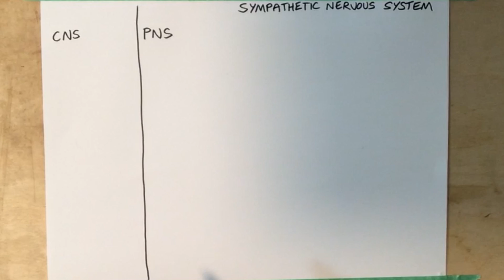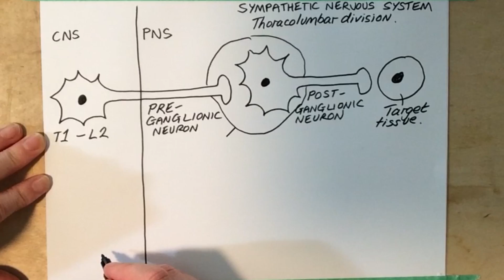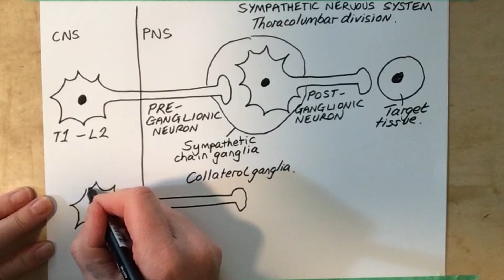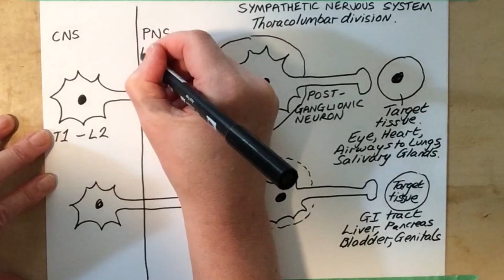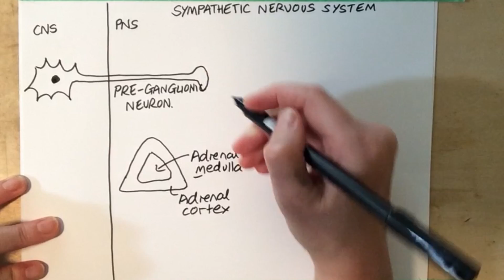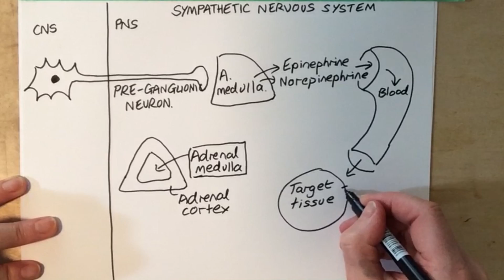Sympathetic nervous system motor pathways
Discussion of the sympathetic motor pathways and activation of the
adrenal medulla.